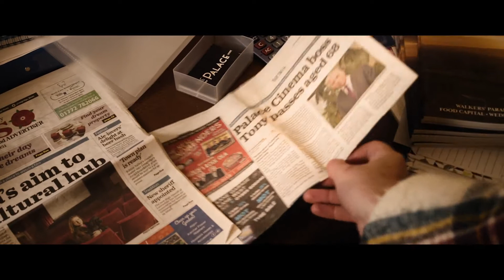The Palace Diaries - "Ghosts"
Dear Cinema Lover,

Thank you for finding our Palace 2020 Christmas mini film It's a bittersweet one this year, for reasons which I think the ad itself will explain.  This year's little film is an advert both for a Christmas feature film which we are making and raising money for, and a love letter to cinema itself but most especially to our cinema, The Palace Longridge, which may be just a little picturehouse in a little town, but to us, it's magical.

Thank you to all the actors, crew and everyone who helped make this film possible.

If you would like to help us make a full-length feature film along similar lines, then please take a look at our crowdfunding campaign  - anything you could give would help!

CREDITS

Cast:
Lara - Lara Hewitt
Dig Dag - Himself
Harry Lantern - Gareth George
Joe - Simon Hallman
Lizzie Dewhurst - Georgina Russell

"Ghosts" written and performed by Baxter Rhodes
Violin - Dom Dudill

Lara Hewitt

Stephan Bookas

Edited by
Gaz Evans

Production and camera assistance:
Gillian Macleod
Dan Jones
Jake Mark

Set construction:
Martin Shaw

Set painting:
Emily Cowell
Rob Parkinson

Extras:
Edward and Ewa Hibbert
Bridgette and Alan
Suzanne Astley
Viki, Guy, Faye and Jay Mason
Maureen, Ian & Lorna Barron
Ricci, Vienna & Peaches
James Cowell
William McNeary
Rachel & Nick Mills
Laura Kirsten Donaghey

With special thanks to Morgan & Helen
at the Garrick Theatre in Stockport